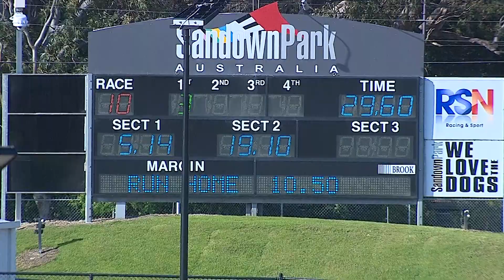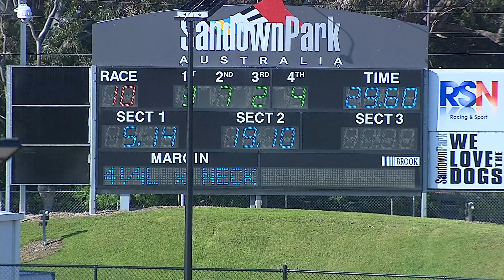SAP SUN 02 OCT 22 R10